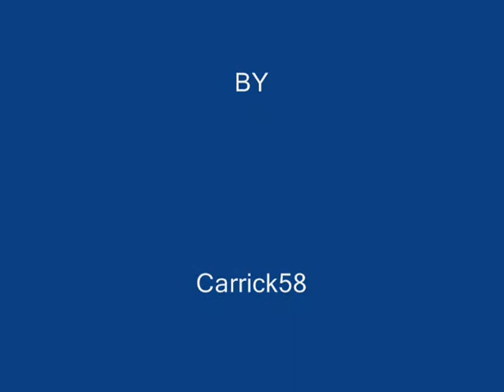Over Flanders Fields Re inforcements.wmv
Flight Simulation WWI